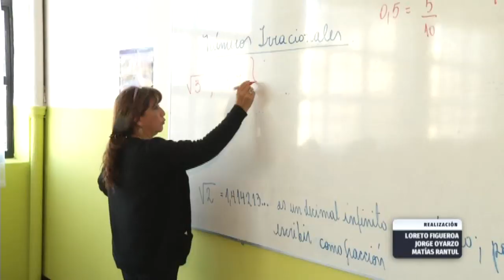Deuda de la Corporación Municipal de Punta Arenas es de más de 5 mil millones | 24 Horas TVN Chile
Profesores denuncian deudas en sus cotizaciones y en prestamos anteriores que no se han pagado. No se descarta una segunda demanda por parte del Colegio de Profesores por la alarmante deuda que aqueja a los profesores de la CORMUPA.